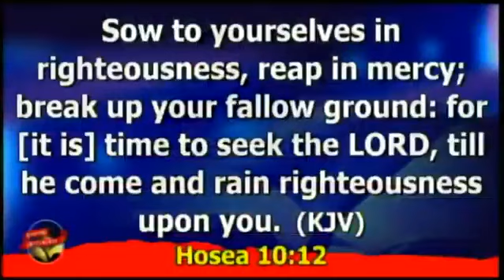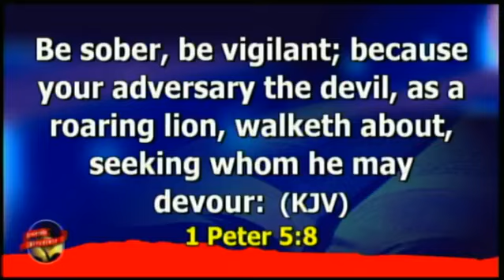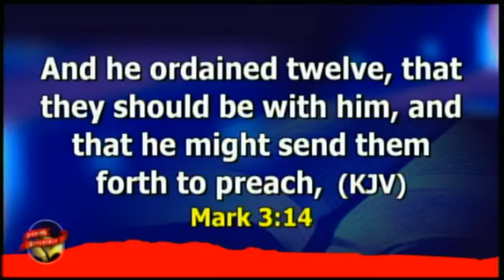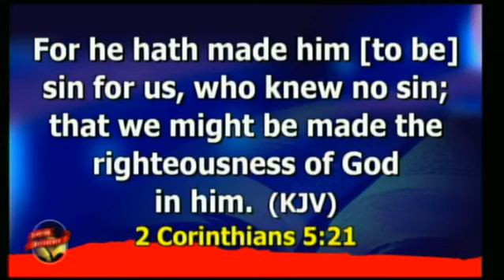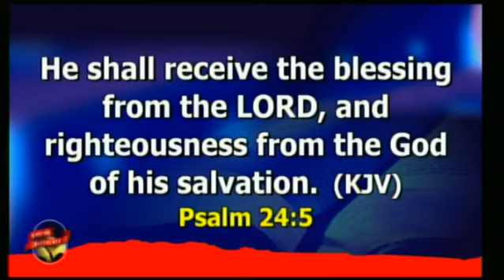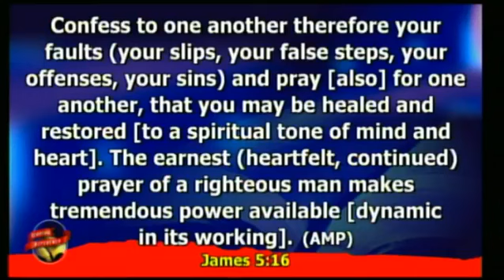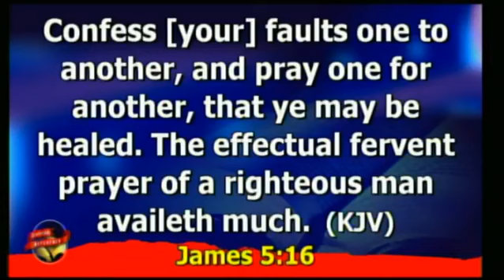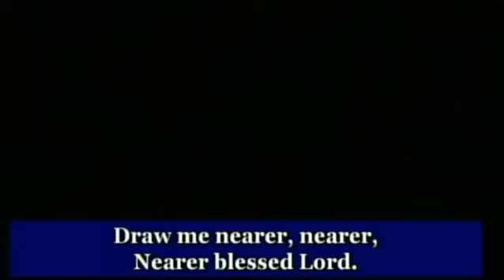The Potency and the Efficacy of Prayer |Pastor Ezekiel Atang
Now Express Word Service September 2nd 2020